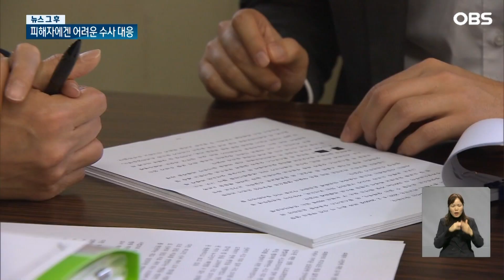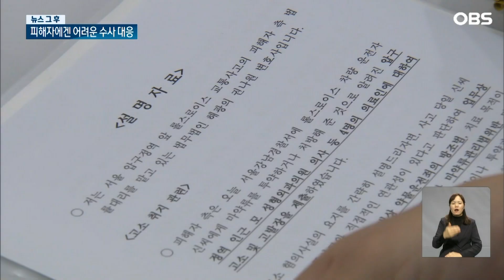끝내 숨진 롤스로이스 피해자… 어려운 수사 대응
【앵커】
올여름 이른바 '롤스로이스
뺑소니 사건'을 전해드렸는데,
차량에 치여 중태에 빠졌던
20대 여성이 결국 닷새 전에
숨졌습니다.
지난 넉 달간 피해자와 가족들이
겪은 어려움을 이상호 기자가
듣고 왔습니다.
 '뉴스 그 후' 입니다.

【기자】

지난 8월 두 번의 수면 마취를 받고 롤스로이스 차량을 운전하다 인도에 있던 피해자를 친 신 모 씨.

간이 검사에서 마약 성분이 나왔지만, 신원이 보증됐다는 이유로 하루 만에 석방됐습니다.

신 씨는 시술한 의사를 찾아가 '지루성 피부염 때문에 치료했다'는 취지의 증언을 요청한 것으로 조사됐습니다.

증거인멸 기회가 주어진 것인데, 법률적 지식이 없고 피해자를 챙겨야 하는 유족은 신 씨의 석방에 문제가 없는지 따질 겨를이 없었습니다.

[권나원 / 피해자 측 변호사: 아직 혐의점이 비교적 명확해 보이는데도 석방이 됐다는 점에서 가족들이 상당히 좀 불만이라고 하면 불만을….]

신 씨는 구속 후에도 의사와 말을 맞추려고 했습니다.

'과다진료 입건이 가능하니 SNS 탈퇴와 휴대전화 등을 폐기하고 병원을 소개한 지인을 밝히지 말라'는 메모를 적은 겁니다.

유가족들은 경찰이 수사 초기 신 씨의 휴대전화를 압수수색했더라면, 피의자의 범행 은폐 시도를 막았을 거라며 아쉬워하고 있습니다.

낯설고 어려운 법적 다툼.

그나마 롤스로이스 사건은 여론의 주목을 받고 법률적 조언이 이어지며, 수사가 부실하게 진행되는 걸 막을 수 있었습니다.

문제는 상당수의 범죄 피해자에겐 이런 도움의 기회가 흔하지 않다는 겁니다.

[권나원 / 피해자 측 변호사: (피해자가) 법률대리인을 선임하기에도 좀 부담스럽고, 수사기관에서 피해자에 대해서는 여러 가지 정보 공개들이 많이 제한이 돼 있습니다.]